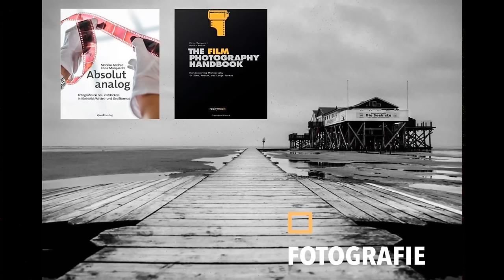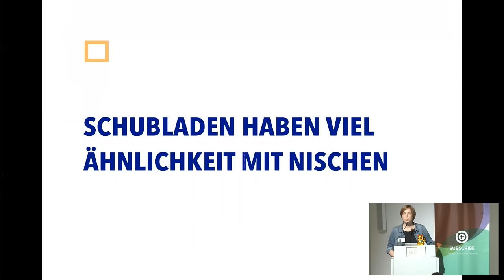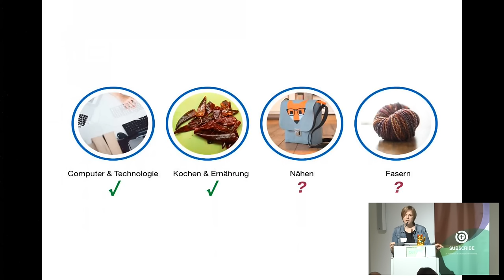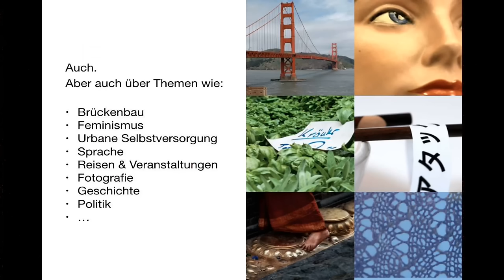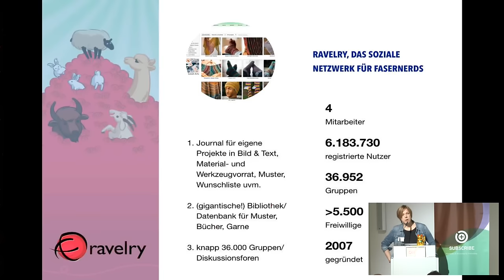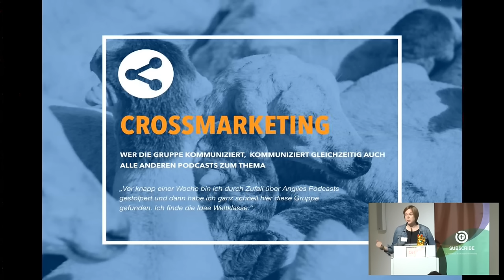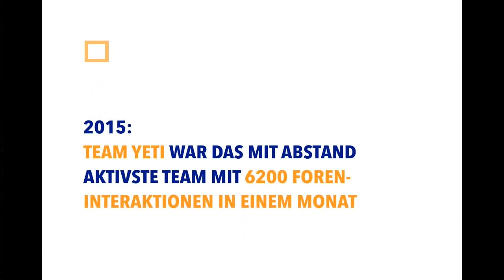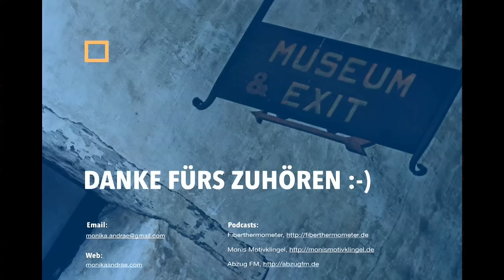SUBSCRIBE 7: Das parallele Podcastuniversum (Monika Andrea)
Ein Einblick in die Podcast-Szene der DIY- und Kreativ-Ecke.

Es gibt eine wachsende parallele Podcastwelt mit enormem Geek-Potenzial, die fast nicht in kuratierten Podcastverzeichnissen auftaucht. Sie ist quicklebendig, (themen-)vielfältig und hat vor allem eins: eine überdurchschnittlich hohe Hörerinnenbeteiligung. Sei es hinsichtlich Feedback, bei gemeinsamen Aktionen oder beim Generieren nachwachsender Rohstoffe wie Podcasterinnen und Publikum. Es geht um die Podcasts aus der DIY- und Kreativ-Ecke.

Dieser Vortrag beleuchtet anhand von Schlaglichtern Phänomene, Mechanismen und Plattformen aus der Community der "Bastelcasts"

Referentin: Monika Andrae